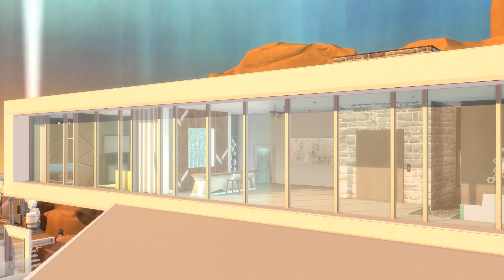THE SIMS 4 | Entertainment Venue | Stop Motion | NOCC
Community Lot: "Oasis Entertainment Center" - A Four-in-One Venue 50*50.
This multifunctional entertainment hub combines four major venues in one: KaraokeBar, Nightclub, Bar, and Lounge.
No TOOL mod was used, and there's no furniture merging—keeping things simple and straightforward. It's a purely gameplay-oriented public lot with zero unnecessary items, making it light on your computer and easy to navigate.
Switch freely between the four venue types to suit your mood and enjoy a seamless gaming experience!